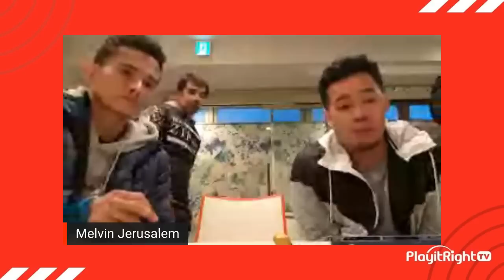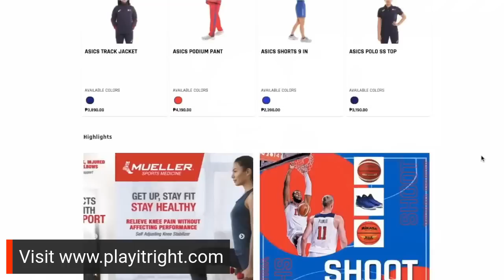Exclusive Melvin Jerusalem! Pinoy Champ Nagulat Sa Maagang TKO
An amazing second round knock out on his fight with Masataka Taniguchi in Japan - congratulations to our new World Boxing Organization (WBO) minimumweight champion. Melvin Jerusalem!!! Watch to know what their fight plan is, what Taniguchi's thoughts are before their fight, and what's next for Melvin?

With your host: Quinito Henson

More videos like these for you, sports fans! Do you have any guest suggestions?